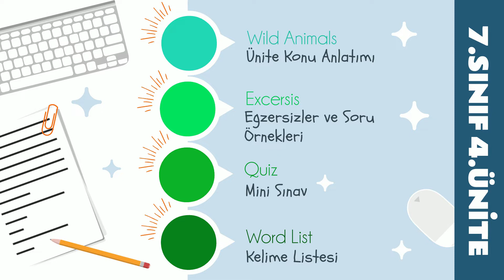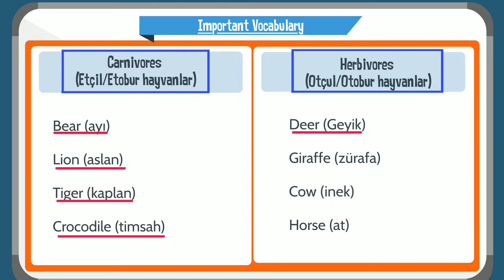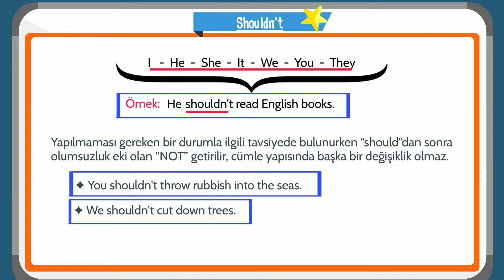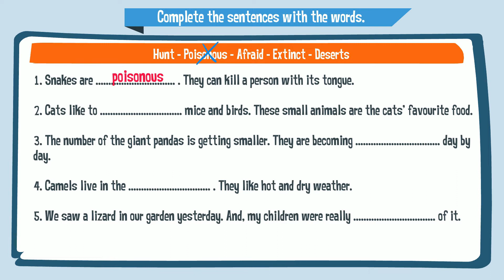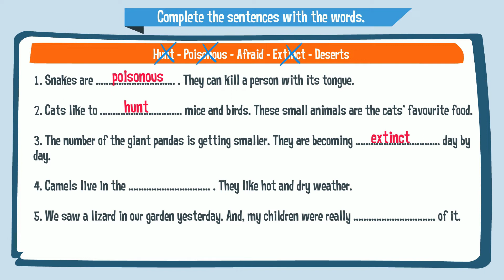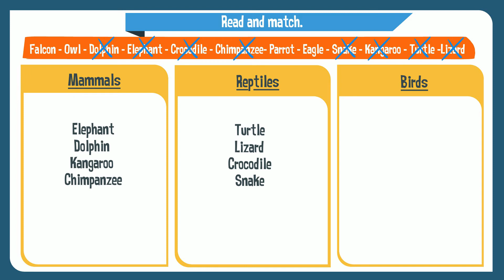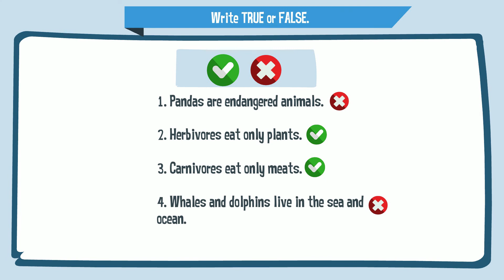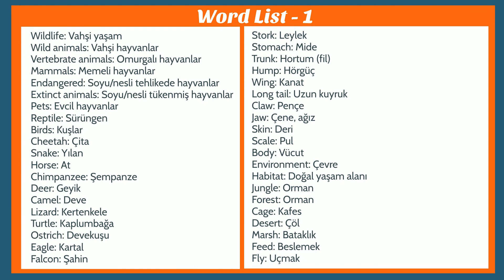7.SINIF İNGİLİZCE 4.ÜNİTE | WILD ANIMALS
İngilizce 7.Sınıf 4.Ünite Wild Animals Kelimeleri ve Konu Anlatımı Exercise Quiz İngilizce 7.sınıf 4.ünite konu anlatımı kelimeleri ve exercise quiz

İngilizce ile ilgili her şey bu kanalda;

Tamamı görsel anlatımlı, animasyonlu, kelimelerin anlam ve okunuşları sizleri bekliyor.

Eğlenceli, hızlı, kolay ve akılda kalıcı öğrenme yöntemi ile İngilizce kelime videoları bu kanalda.

Videolarımızı izlerken kalem kağıdınız lütfen yanınızda olsun. Hem dinleyerek hem de yazarak tekrar edebilirsiniz.

Yorumlarınız bizim için çok değerli lütfen görüşlerinizi yorum olarak yazınız.